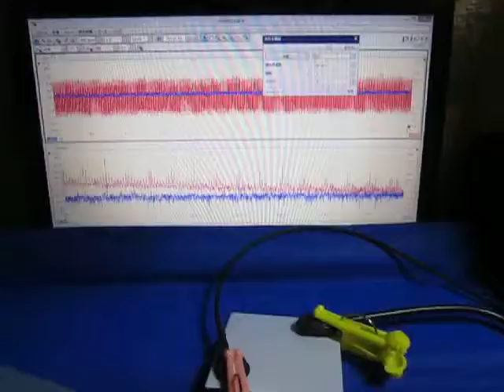超音波の音圧測定解析システム（超音波テスター） Ultrasound ‹measurement and analysis›